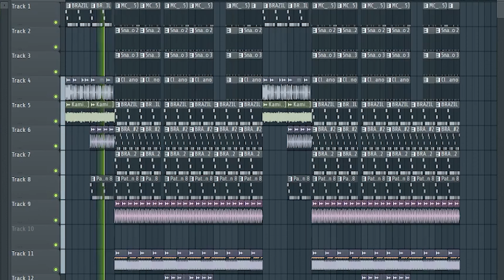SNIPPET BRAZILIAN PHONK RAPTO\СНИППЕТ БРАЗИЛЬСКОГО ФОНКА РАПТО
КАК СДЕЛАТЬ ЖЕСТКИЙ МЕМФИС БИТ
HOW TO MAKE HARD PHONK BEAT
HOW TO MAKE HARD MEMPHIS BEAT
how to make tik tok Brazillian funk КАК СДЕЛАТЬ БИТ В СТИЛЕ БРАЗИЛЬСКОГО ТИКТОКА

слушаю треки
музыка
music
kaito shoma
кайто шома
plenka
пленка
как сделать трек plenka
как сделать трек пленка
как сделать трек в стиле plenka
как сделать трек в стиле пленка
miss the rage
как сделать rage бит
как сделать рейдж бит
мисс зе рейдж
коллаб
фит
б
zxccursed
курсед
зхц курсед